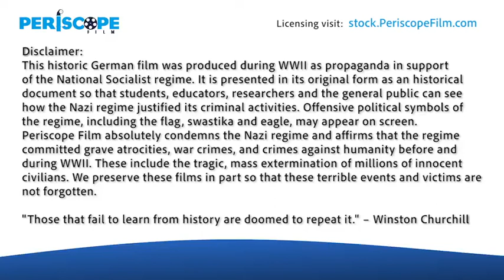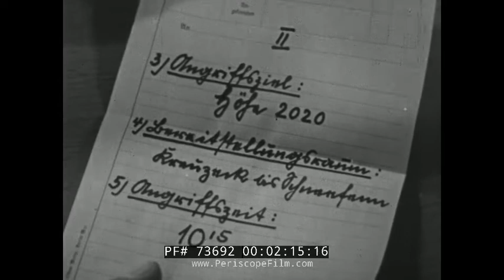GERMAN MOUNTAIN TROOPS GEBIRGSJÄGER / GEBRIGSTRUPPE WORLD WAR II FILM ROPE CLIMBING 73692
This silent German newsreel shows the training activities of the Gebirgsjäger light infantry.  At :24, an army camp is seen with tents, and a bugle is played. At :45 troopers prepare to bed down for the night. At 1:07, instructions are sent via wireless radio. The next day, soldiers are seen marching. These troops are part of the alpine or mountain troops (Gebirgstruppe) of Germany and Austria. (N.B.: The word Jäger meaning "hunter" or "huntsman" is a characteristic term used for light-infantry or light-infantryman in German-speaking military context.)  At 3:30, a German halftrack is shown pulling an artillery piece. Troops are shown fording a river (4:17), building a bridge over a mountain stream, moving a disassembled artillery piece over rough terrain, reassembling it and emplacing in the mountains, and ascending to the peaks of the Alps (12:02) on ropes to literally seize the high ground from the enemy. The film ends with a mock combat, and shows how artillery placed at commanding heights can change the calculus of the battlefield.

The mountain infantry of Germany carry on certain traditions of the Alpenkorps (Alpine corps) of World War I. Both countries' mountain infantry share the Edelweiß insignia. It was established in 1907 as a symbol of the Austro-Hungarian Landesschützen regiments by Emperor Franz Joseph I. These troops wore their edelweiss on the collar of their uniforms. When the Alpenkorps came to aid the Landesschützen in defending Austria-Hungary's southern frontier against the Italian attack in May 1915, the grateful Landesschützen honoured the men of the Alpenkorps by awarding them their own insignia: the edelweiss. Together with the Fallschirmjäger (Paratroopers) they are perceived as the elite infantry units of the German Army.

During World War II the Wehrmacht and Waffen-SS raised a number of mountain infantry units.

An entire corps was formed in Norway by 1941. Its divisions were lightly equipped, with much of the transport provided by mules. These mountain infantry were equipped with fewer automatic weapons than regular infantry, however the MG 34 or MG 42 machine gunners were provided with more ammunition than their regular infantry counterparts. Mountain infantry were identified by the edelweiss insignia worn on their sleeves and their caps.

Mountain infantry participated in many battles, including Operation Weserübung, Operation Silver Fox, Operation Platinum Fox and Operation Arctic Fox, the operations in the Caucasus, the Gothic Line, the invasion of Crete and the battles in the Vosges region of France. Special equipment was made for them including the G33/40 mauser rifle based on the VZ.33 rifle.